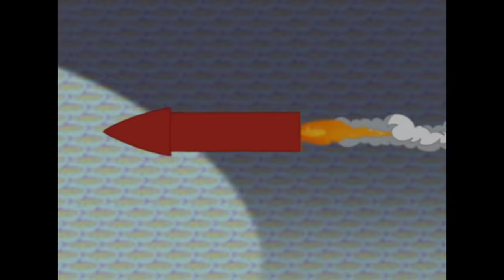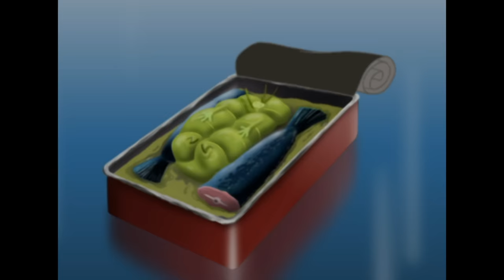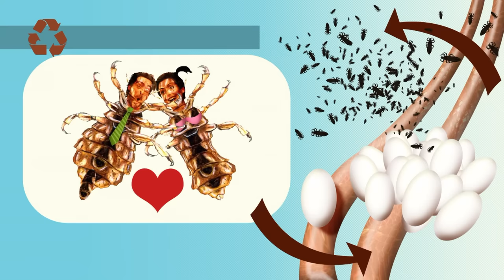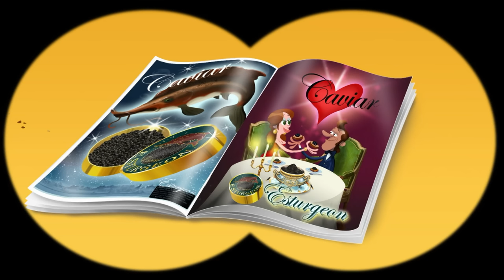हिंदी Oggy and the Cockroaches 😂 ऑगी मोटरसाइकिल पर Hindi Cartoons for Kids